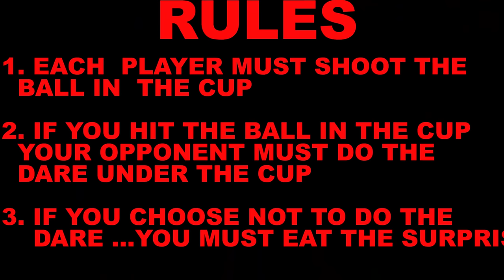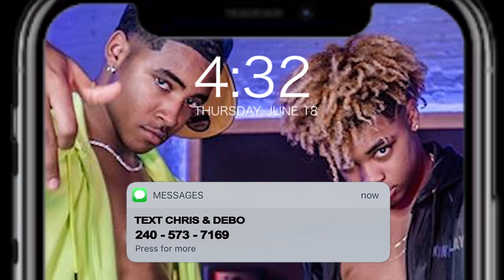Dirty Truth or Dare w/ Chris and Debo, Brooklyn Queen & Princess Misty (Brooklyn ruins everything!!)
Whats up Chris and Debo Mafia we back with another Dirty Truth or Dare (Fear Pong Edition). We brought along Brooklynqueen, Princess Misty, and Bella.
Make sure yall watch til the end Brooklyn ruins everything !!!

Follow Chris Gone Crazy on Instagram: @Chris_Gone_Crazy
Follow Debo on Instagram: @_FamousDebo
Follow Brooklynqueen on Instagram: @Brooklyn Queen
Follow PrincessMisty on Instagram: @Princess Misty
Follow HEARTBREAKER on Instagram  @Heartbreakerktm